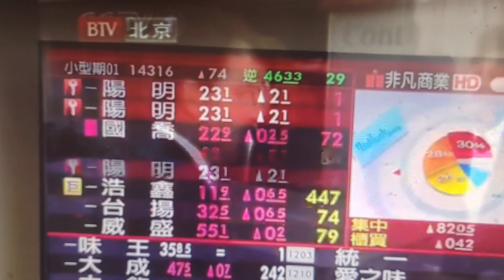非凡商業台 非凡搶先報 OP （2022.05.11）